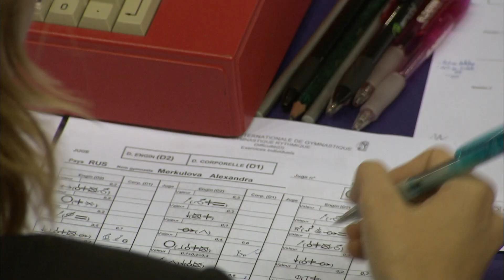Women's Rhythmic Gymnastics Individual Qualification - Singapore 2010 Youth Games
Enjoy women's rhythmic gymnastics individual qualification action from the 2010 Youth Olympic Games in Singapore